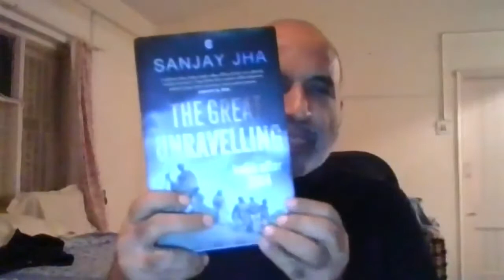Library Talk by Sanjay Jha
Sanjay Jha was the national spokesperson of the Congress party until
recently when he was forced to part ways due to his differences with the
leadership, saying his fidelity was not to an individual or a family. His
explosive new book, 'The Great Unravelling: India after 2014', is a first-hand
account of Indian politics by one of its most articulate participants.